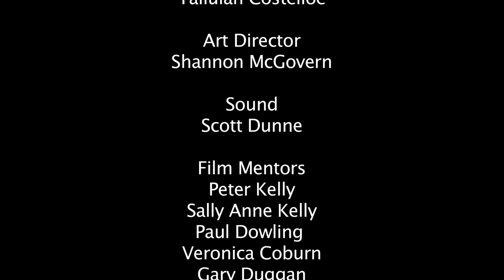Perfection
The Fifth film in Tullow Youth Theatre's film project.

Written by Ashlie McHutcheon, Slaney Power and Tallulah Costelloe based on  a devised piece.

Starring Leanne Lawlor, Cliona Dowd, and Shauna Finlan.

Directed by Celeste Crawford Collins